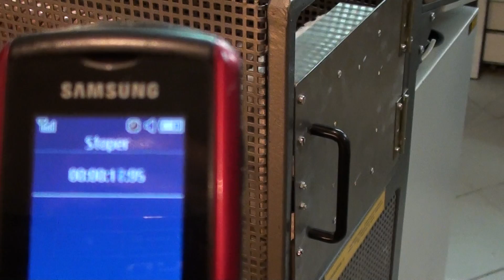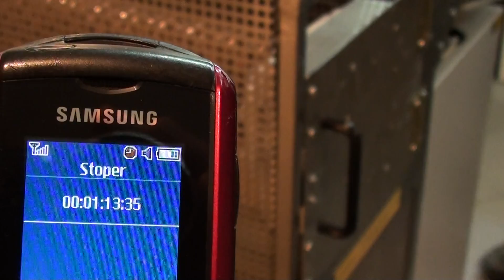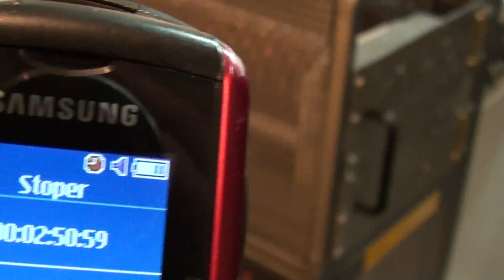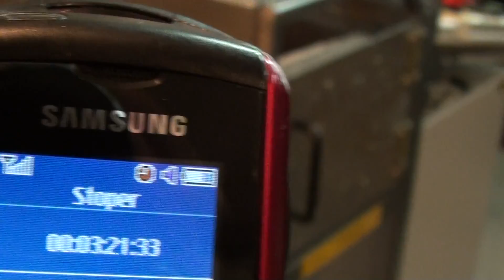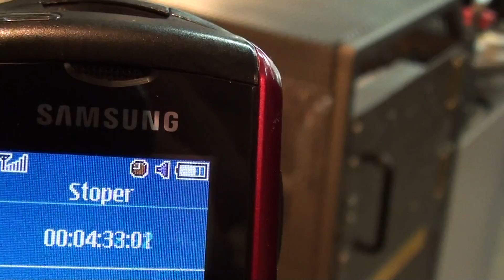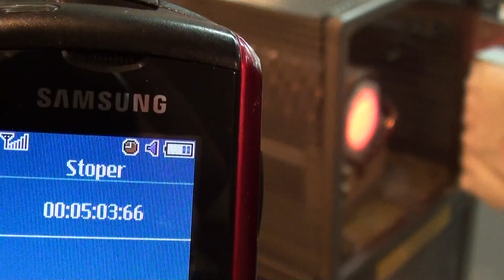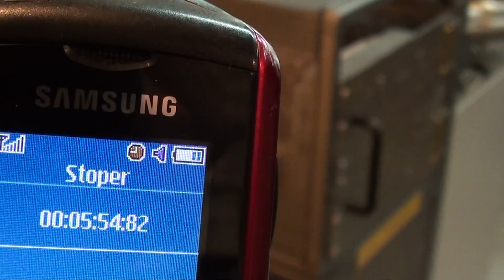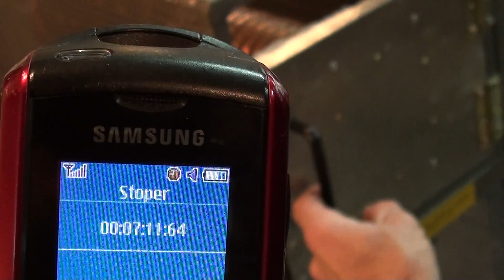Szybkie nagrzewanie próbki stalowej fi 40mm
Szybkie nagrzewanie próbki stalowej fi 40mm w czasie 7 min. i 20 s. umożliwione dzięki specjalnej komorze dopasowanej energetycznie do grzanego materiału.